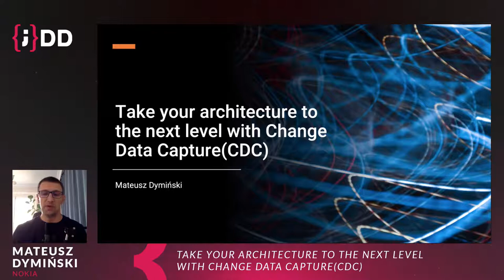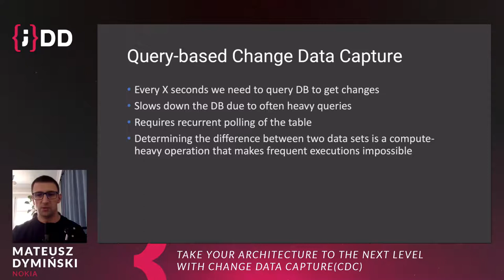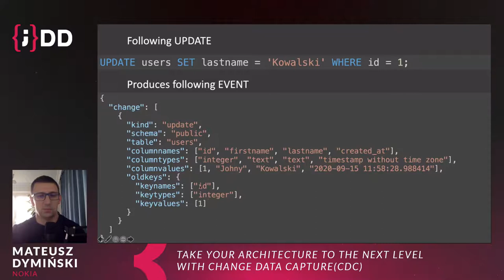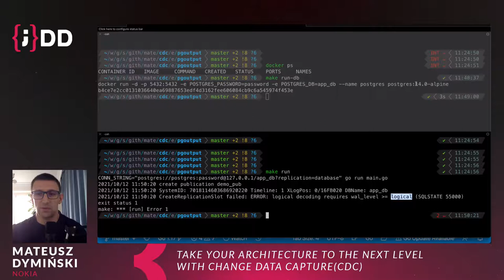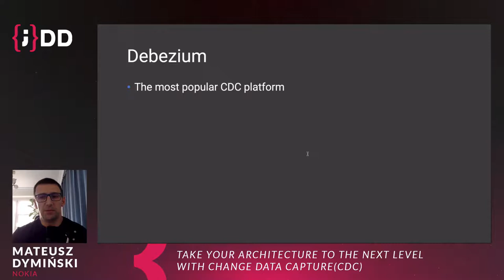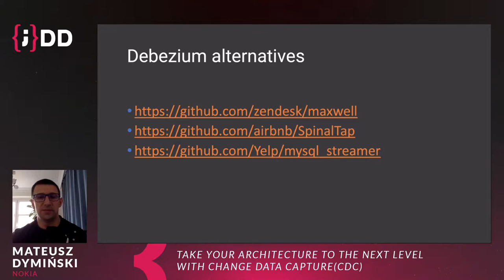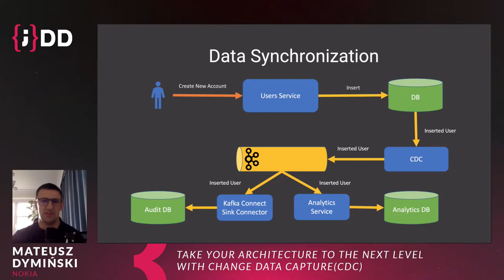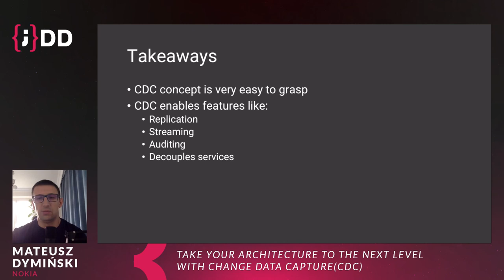JDD 2021: Take your architecture to the next level with Change Data Capture(CDC) - Mateusz Dymiński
In the presentation I'll show you what Change Data Capture (CDC) is and how the architecture of your application may become better using this concept. The most important thing in the presentation will be showing how to use CDC to transform “application - database” architecture to the world of data-stream architecture. With CDC, we can create efficient and scalable systems, as well as it is possible to transfer our architecture to the world of asynchrony and quickly react to any changes in the system. It is not as difficult as it may seem, which will be presented based on the series of examples and demos shown in the presentation.

Agenda:
* What is CDC
* When and where we can use the CDC
* How to easily change an existing architecture with CDC
* Streaming Data Architecture - what it is and why CDC can help here
* Synchronisation of caches, search engines or data lakes based on CDC.